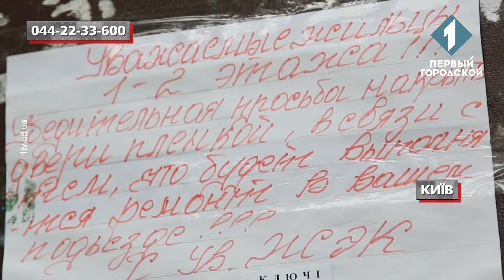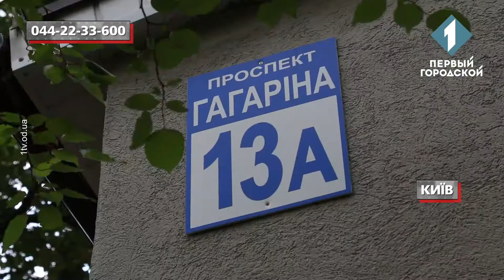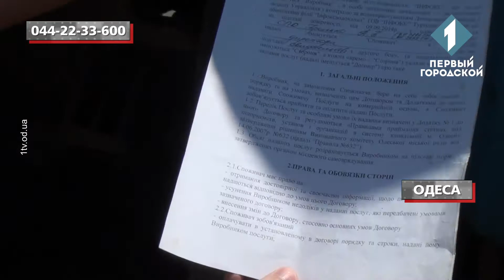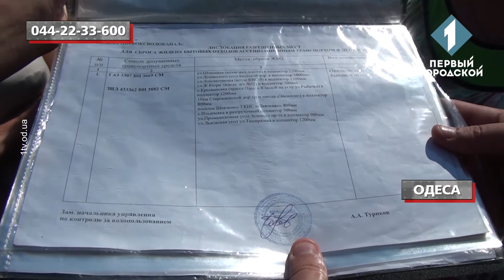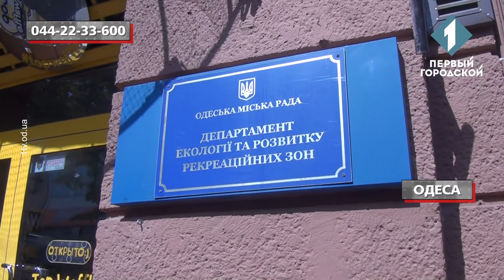ЦЗУ 6.09.18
Десятки безглуздих ремонтів на рік замість нормальної заміни теплотраси. В Києві люди втомились мерзнути, поки на їх очах хтось відмиває бюджетні кошти. Нові подробиці одеської історії про асенізаторів, що зливають специфічний вантаж поблизу багатоповерхівок. Екологи просять одеситів трішки потерпіти. І ще одне продовження – цього разу київського пошуку виділених на ремонт грошей. Вітаю, мене звати Ігор Хмурий і це нова сторінка Щоденника Центру захисту українців. Поїхали!